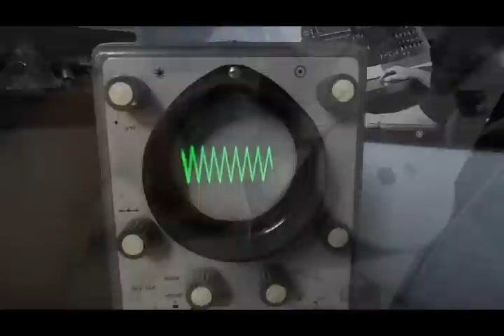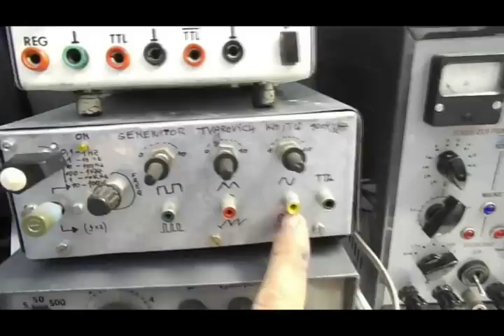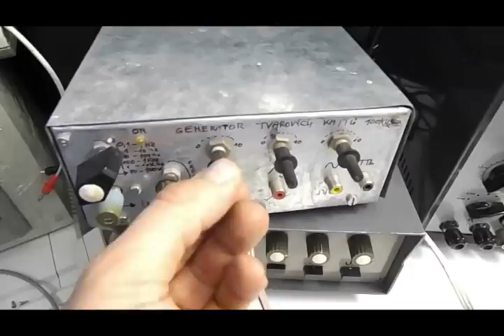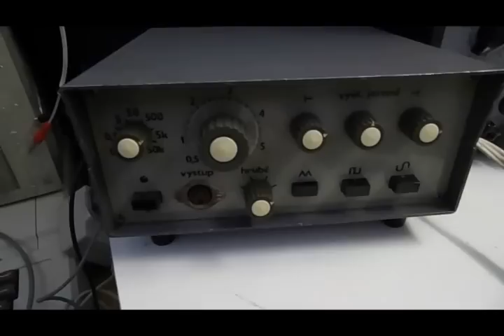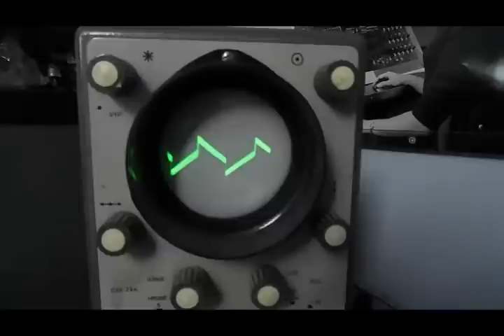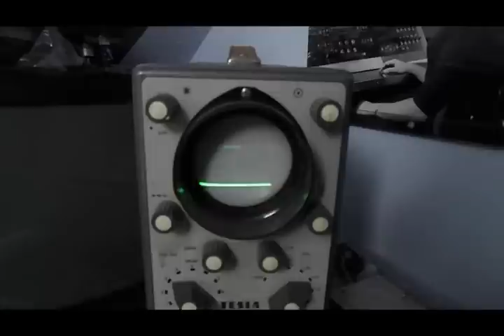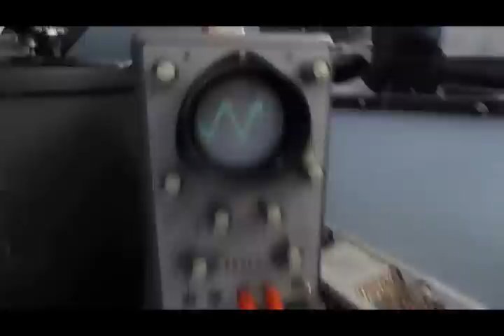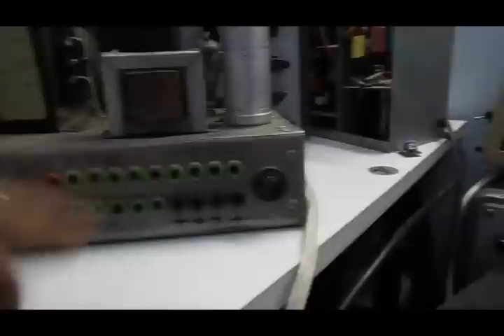Amatérské přístroje 6. (první část)